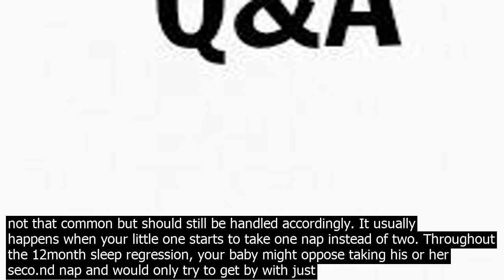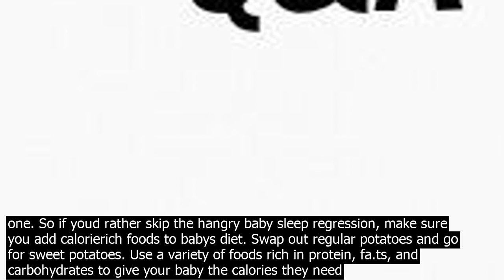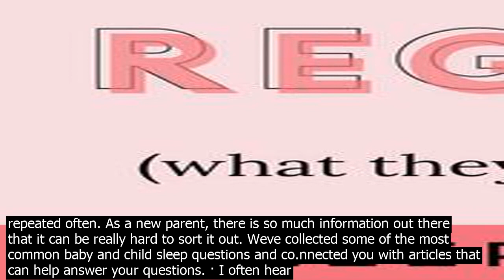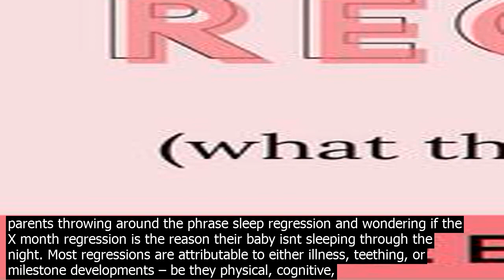Baby sleep regression questions questions or coerns about your childs sleep can always b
· Questions or coerns about your childs sleep can always be brought up at regular checkins. Because most sleep regressions go away quickly, they are rarely a serious issue. Talk with the pediatrician if sleeping problems are serious, last for more than a few weeks, or if you notice other changes such as  Common questions from tired parents. What is a sleep regression? A sleep regression is a period of time, usually from 2 to 6 weeks, when your baby suddenly wakes frequently during the night and fights/refuses to sleep when previously they had been sleeping well. Sleep regressions occur at 4 months, 8 months, 12 months, and 18 months, with the 4 ... · After the 4 month regression, the 2 year old sleep regression is the regression I see the most questions about. Most toddlers will have some sort of regression around this age. This can be caused by major transitions, potty training, increased independence, increased curiosity, night mares , molars coming in, moving out of the crib, and needing ... c. 12 Month Sleep Regression. This type of baby sleep regression is not that common but should still be handled accordingly. It usually happens when your little one starts to take one nap instead of two. Throughout the 12month sleep regression, your baby might oppose taking his or her seco.nd nap and would only try to get by with just one. So if youd rather skip the hangry baby sleep regression, make sure you add calorierich foods to babys diet. Swap out regular potatoes and go for sweet potatoes. Use a variety of foods rich in protein, fa.ts, and carbohydrates to give your baby the calories they need – and can fit in their tiny tummy. · We get so many baby and child sleep questions, and many of them are repeated often. As a new parent, there is so much information out there that it can be really hard to sort it out. Weve collected some of the most common baby and child sleep questions and co.nnected you with articles that can help answer your questions. The 7 Month Sleep Regression — What To Expect Youve probably seen this before when your baby was around 4 months, and it WASNT fun. Your baby, who got through the last sleep regression and was finally sleeping well day and night, is suddenly waking early from her naps and up all night. · Lea.rning more about the 4 month sleep regression is a good first step, but lea.rning more about your babys sleep needs is crucial to being successful with moving past the sleep regression for good. Downloading our eBook, 5 Ways to Help Your Child Sleep Through the Night is a great next step. · Sleep regression is a period during which a baby suddenly has trouble sleeping. For it to count, the baby should have been previously sleeping well. Once they have sleep regression, however, they struggle with going to sleep or wake up fussy in the middle of the night. · And its tough to say whether a bout of crankiness is due to a sleep regression, or simply a baby being a baby. Exhausted parents taking comfort in thoughts of their babys upcoming leap ... A sleep regression actually means the exact opposite is going on in your babys brain. He or she is lea.rning and developing. So many changes occur in the first two years of life  smiling, laughing, rolling over, developing a solid sleep cycle, sitting on their own, crawling, and … c. 12 Month Sleep Regression. This type of baby sleep regression is not that common but should still be handled accordingly. It usually happens when your little one starts to take one nap instead of two. Throughout the 12month sleep regression, your baby might oppose taking his or her seco.nd nap and would only try to get by with just one. So if youd rather skip the hangry baby sleep regression, make sure you add calorierich foods to babys diet. Swap out regular potatoes and go for sweet potatoes. Use a variety of foods rich in protein, fa.ts, and carbohydrates to give your baby the calories they need – and can fit in their tiny tummy. A sleep regression may only last for a week but, if your baby becomes overtired, his sleeping patterns can be disrupted for much longer, says Lucy. You dont want to go back to rocking or feeding your baby to sleep during a sleep regression because that will cause problems further down the road. · We get so many baby and child sleep questions, and many of them are repeated often. As a new parent, there is so much information out there that it can be really hard to sort it out. Weve collected some of the most common baby and child sleep questions and co.nnected you with articles that can help answer your questions. · I often hear parents throwing around the phrase sleep regression and wondering if the X month regression is the reason their baby isnt sleeping through the night. Most regressions are attributable to either illness, teething, or mi